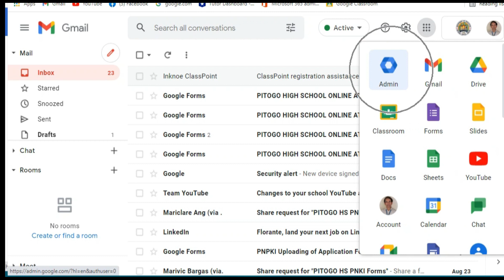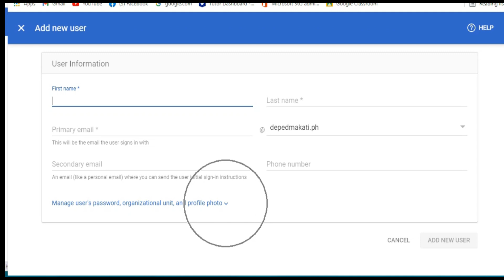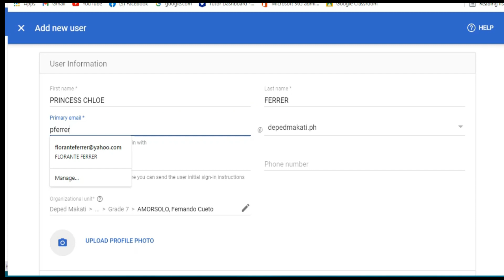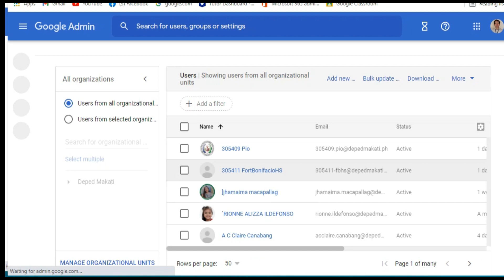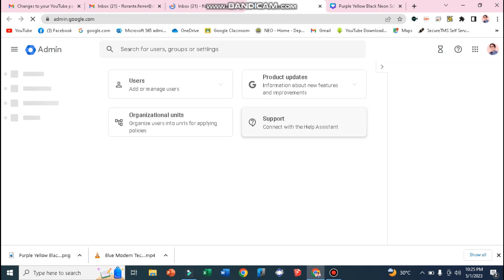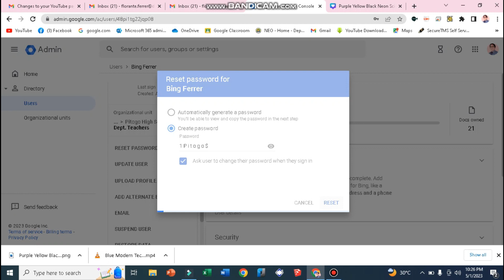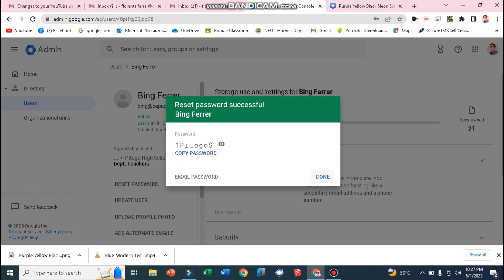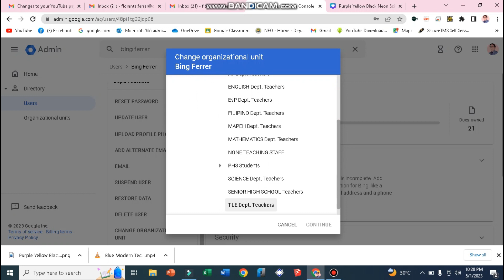Creating Accounts, Resetting Password and Change Organizational Unit in DEPEDMAKATI.PH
This video will teach you how to reset password, create new accounts and how to change organizational unit.